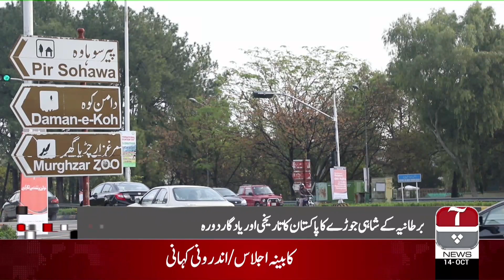Pakistanis ready to give a warm welcome to UK's Royal Family | Aap News